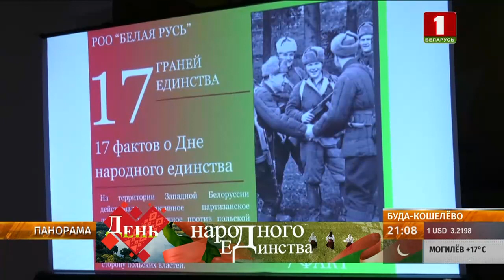Беларусь на пороге празднования Дня народного единства. Как проходит подготовка к празднику?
Единение – наша истинная национальная ценность, которую необходимо уважать, беречь и защищать Беларусь готовится встретить большой праздник  — День народного единства.

17 сентября 1939 года сбылась сокровенная мечта миллионов белорусов. Наше воссоединение. Объединение Западной Беларуси с БССР стало актом исторической справедливости. Какую бы жизнь не обещали поляки, всё что видели белорусы на протяжении 18 лет — это истребление всего национального и активная полонизация территории. История нас научила: только стойкость народа сможет сохранить суверенитет и независимость.